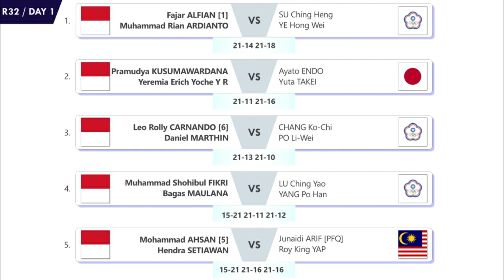Hasil Lengkap Hong Kong Open 2023 Day 2 Babak Pertama (R32). Tujuh Menang & Tiga Kalah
Hasil Lengkap Pertandingan Badminton Victor Hong Kong Open 2023 Day 2 Babak Pertama (R32). Tujuh Menang & Tiga Kalah